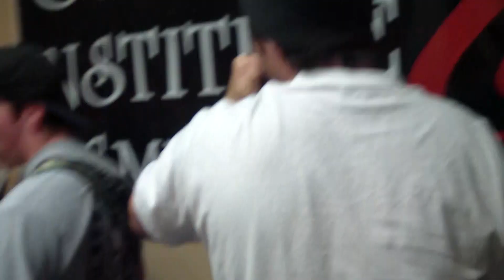Crime Wave new song.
First song?